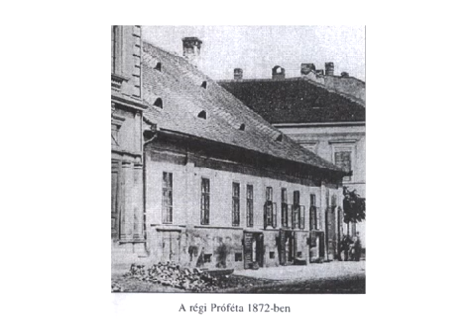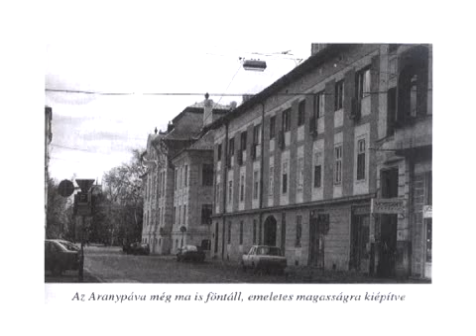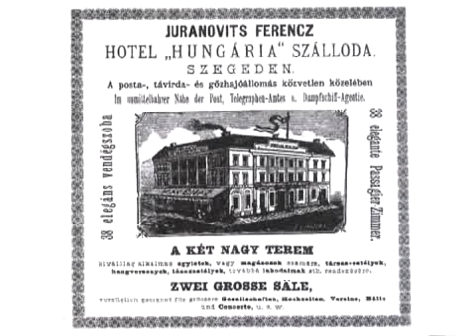Mikszáth Kálmán az ízek birodalmában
Az olvasóközönség Mikszáth Kálmánt, mint a vendéglátás krónikását általában a pénzügyminiszter reggelijéről, és a parlamenti étkezésekről írott soraiból ismeri. Azt már csak kevesebben tudják, hogy a tizenkilencedik század hetvenes éveiben itt tartózkodása, újságírói pályája idején gyűjtötte egybe és adta közre Szeged korabeli vendéglátóhelyeinek érdekességeit. Tőle ismerjük többek között az akkori "Fekete Sas", az "Arany Páva", a "Hét Választófejedelem", a "Próféta" és sok kisebb vendéglátóhely sikertörténetét. Így az "Arany Oroszlán" volt Szeged Pilvaxa.

Barta László gasztronómiai előadásainak irodalmi forrásjegyzéke:
Draveczky Balázs: Történetek terített asztalokról és környékükről
Draveczky Balázs: Újabb történetek terített asztalokról és környékükről
Váncsa István szakácskönyve
Magyar Elek: Az ínyesmester nagy szakácskönyve
Kövi Pál: Erdélyi lakoma
Csemer Géza: Cigányok főztje
Láng György: Klasszikus magyar konyha